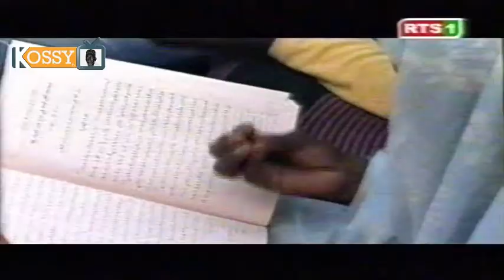Retour en Intégralité sur la Mission de Serigne Mamoune Ibrahima Niass au Soudan en 2008